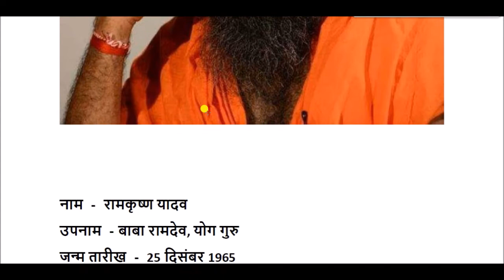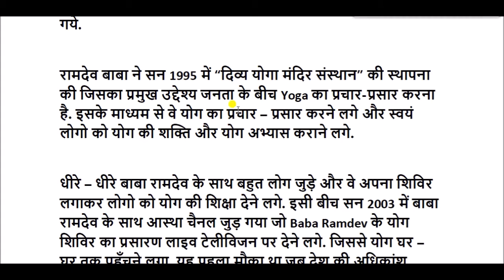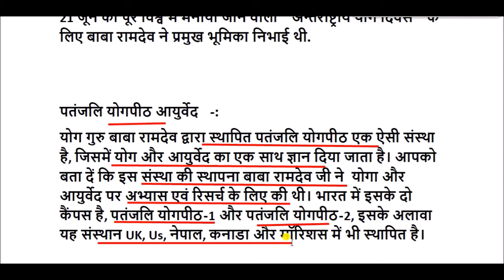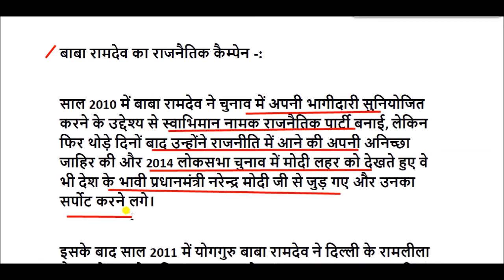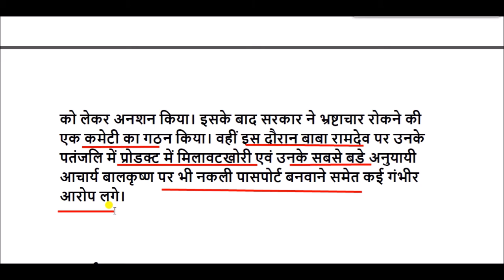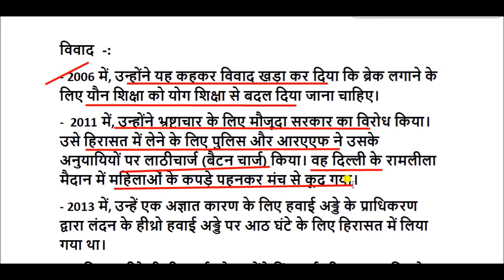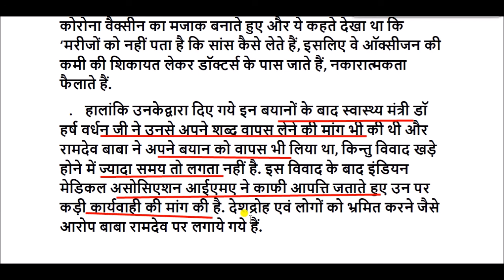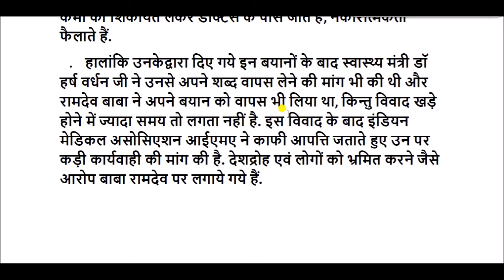बाबा रामदेव की जीवनी || Baba Ramdev Biography in Hindi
बाबा रामदेव के बचपन का नाम रामकृष्ण यादव था, बाबा रामदेव का जन्म 26 दिसंबर 1965 को सैयद अलीपुर, कस्बा-नांगल चौधरी, जिला महेंद्रगढ़ हरियाणा में हुआ।